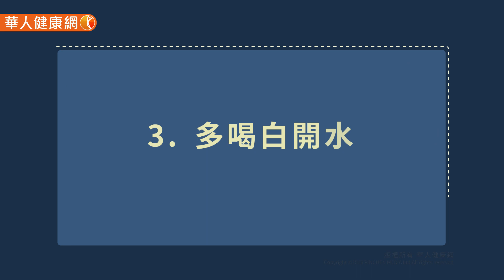【華人健康網】健康小學堂 - 打疫苗前後吃什麼能降低副作用？